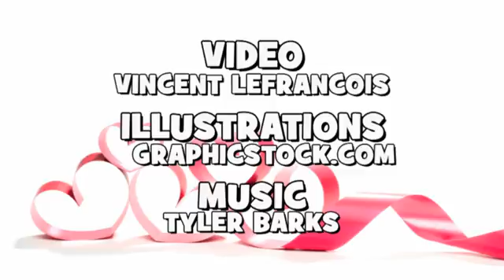♪♪ HAPPY BIRTHDAY TO YOU ♪♪